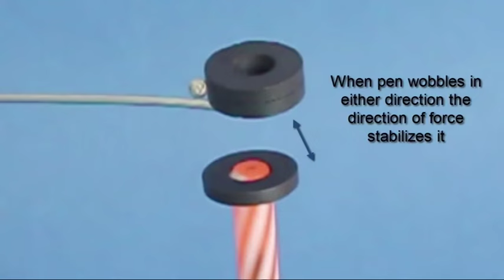MINISTERS PEN - Telugu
This magnetic pen stands erect without any support. It also spins and writes. For making this model you will need 3 ring magnets, pen, rubber piece, cycle spoke and a press button.
First bend the end of the spoke into a small square. Two magnets will rest on this square. Then bend the spoke twice at right angles as shown. Poke the long end of the spoke in a piece of rubber. The bend the protruding spoke with pliers.
The base and stand of the toy is ready. Take 3 ring magnets. Press fit a ring magnet on the back end of the ball pen. The other 2 magnets must attract the pen magnet. Now stick a press button in the rubber base with glue. You can see the depression in the press button.
Place two magnets on the top of the spoke. These magnets will attract the pen magnet. Place the pen tip in the button depression.
Now spin the pen. The pen will stand erect and keep spinning. The top magnets will attract the pen magnet. Here is a close-up view of the standing, spinning pen. The pen tip will spin in the button with very little friction. The wobble of the pen will stabilize itself.
You can spin this pen, write with it and again place it in the stand.
Now fix a card fan and refill in the pen as shown. On placing the whole assembly under the ceiling fan the whole toy will keep spinning perpetually to your utter delight.

Credits:,Ashok Rupner, Manish Jain,  Shivaji Mane, Jyoti Hiremath, Arvind Gupta, Vidula Mhaiskar

SRI PRAKASH VIDYANIKETAN Visakhapatnam A. P TATA Trust: Education is one of the key focus areas for Tata Trusts, aiming towards enabling access of quality education to the underprivileged population in India. To facilitate quality in teaching and learning of Science education through workshops, capacity building and resource creation, Tata Trusts have been supporting Muktangan Vigyan Shodhika (MVS), IUCAA's Children’s Science Centre, since inception. To know more about other initiatives of Tata Trusts, please